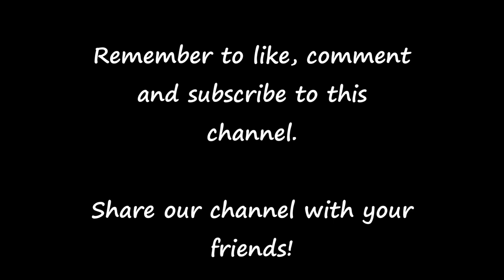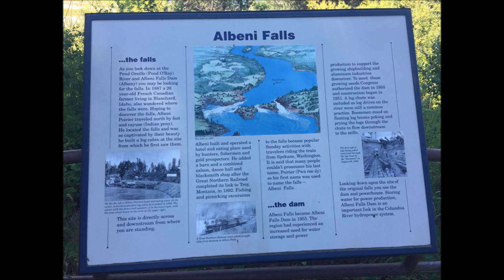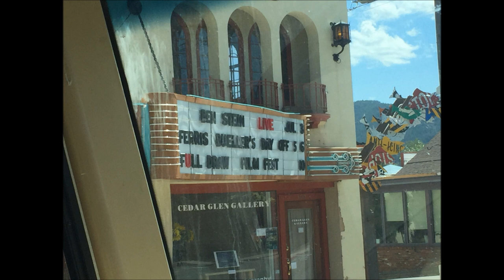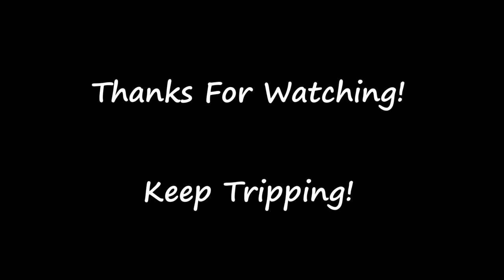Colville Washington To Sand Point And Ponderay Idaho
We hope you enjoy our videos of our travels and adventures.  This video is our trip from Colville, Washington through Sand point and Ponderay Idaho.